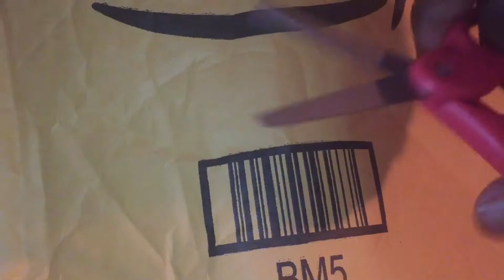Special unboxing (Dragon ball Z)